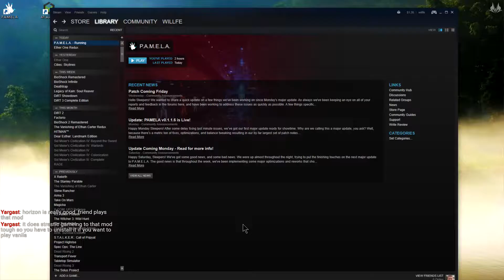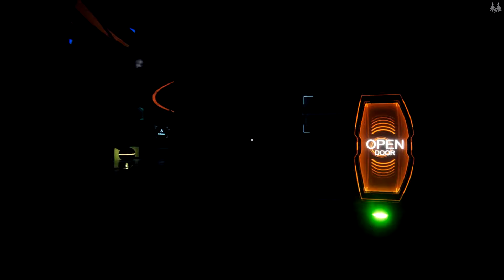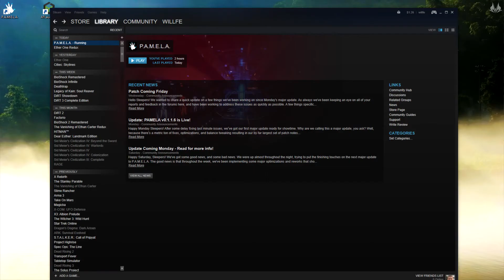P.A.M.E.L.A. First Impressions - Part 4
This last bit of play takes me on a short trip through the security department. It doesn't end well.